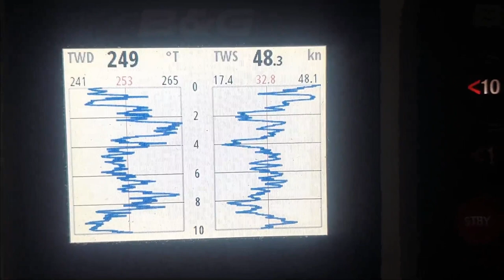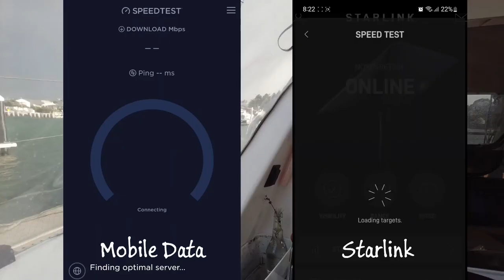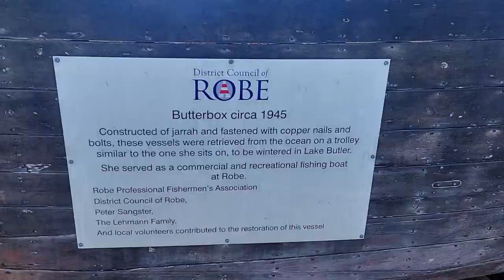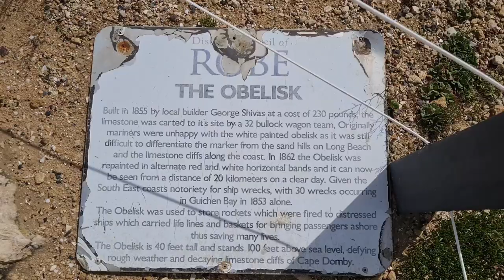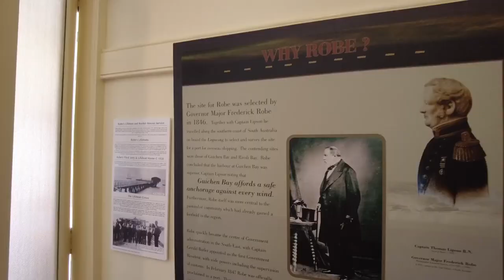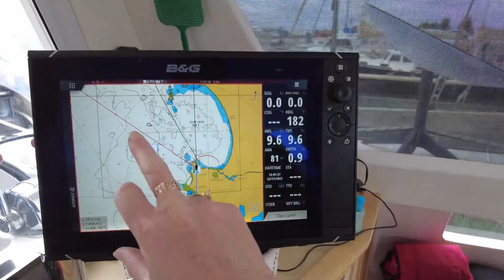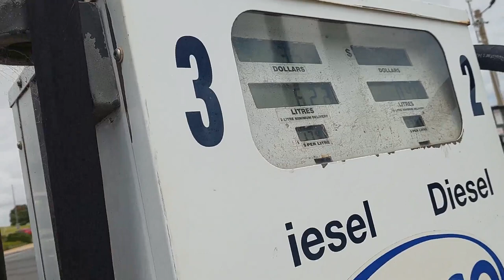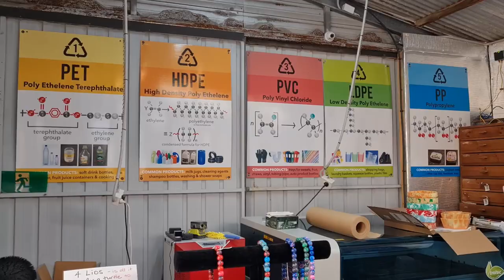E110 - Waiting out a 50 knot storm at Robe, and more HUGE CRAYFISH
After safely tucking into Robe we sit out a 50 knot storm using the time to start testing our new Starlink service. We explore Robe and walk the coastal trial to view the Obelisk and the wild seas caused by the blow. Our friends on No Tears@notearssv8319 stop by on their circumnavigation, and Chris & Pete go diving for some VERY BIG CRAY. Jo checks out Transmutation, a plastic recycling workshop specialising in taking bread tags and polystyrene and turning them into top quality new products.

Timestamps if you like to Jump Right In:
00:00 Intro
01:32 Starlink, our first impressions
03:08 Exploring Robe
08:12 No Tears arrives
10:00 SCUBA diving for crayfish
14:58 Refuelling with jerry cans
16:29 Transmutation Plastic Recycling